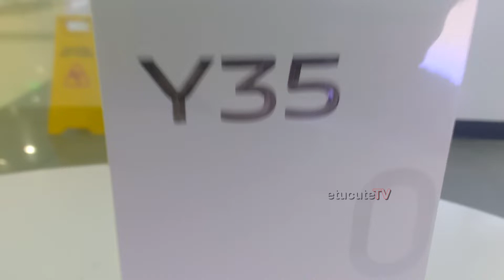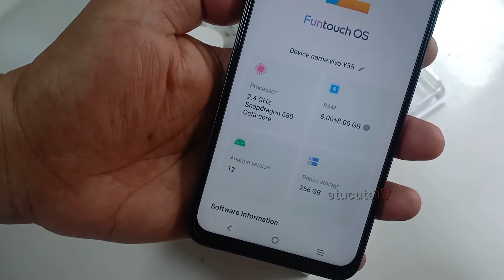vivo Y35 Unboxing | Agate Black 8GB + 8GB RAM